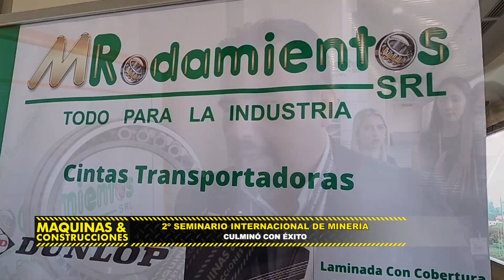MRodamientos SRL participó del 2do Seminario Internacional de Minería